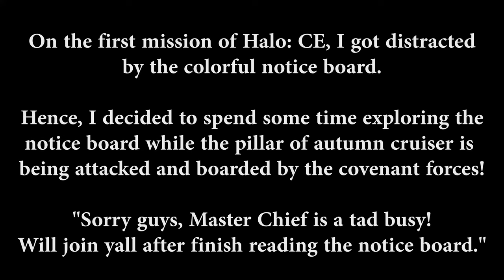Halo Combat Evolved Clip - Reading the notice board on The Pillar of Autumn Cruiser